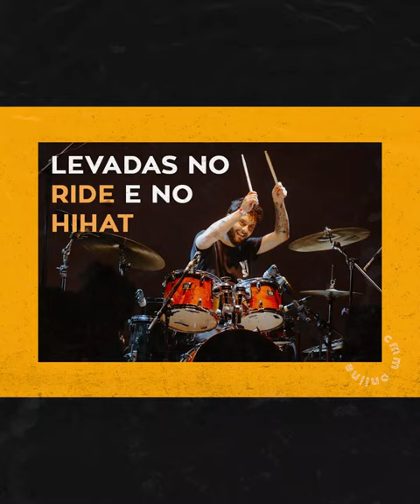Toque esse groove com diferentes marcações no Hi - Hat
Salve galera! Nesse video, Renato demonstra algumas opções de pisada no Hi - Hat,  enquanto conduz o groove no Ride.

aproveite e nos siga nas redes